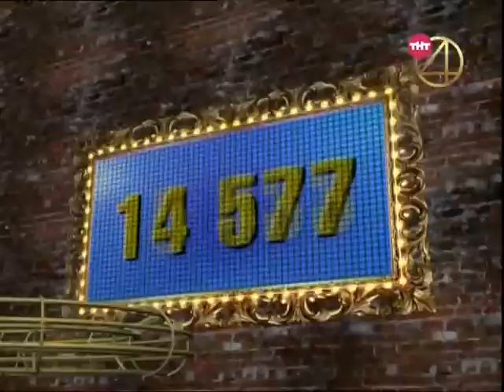УБОЙНАЯ ЛИГА (архив, эфир от 06.11.2016, 01:00)